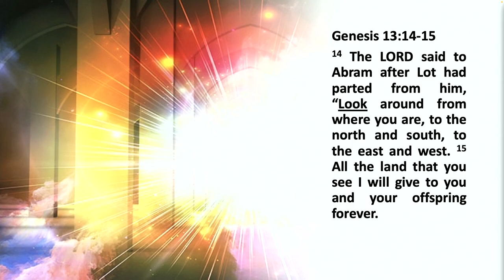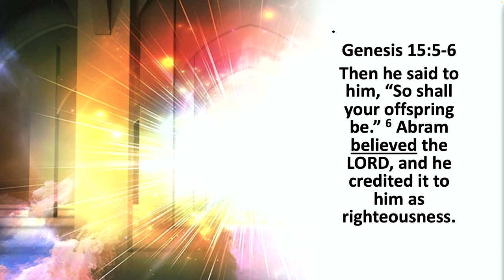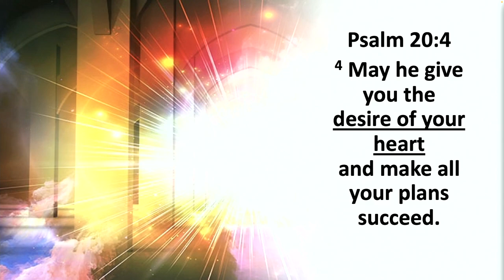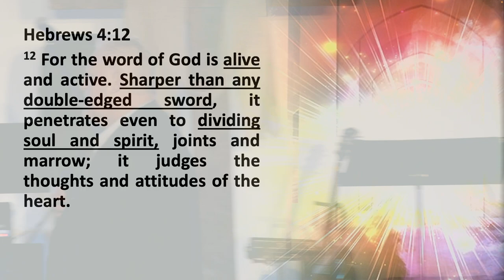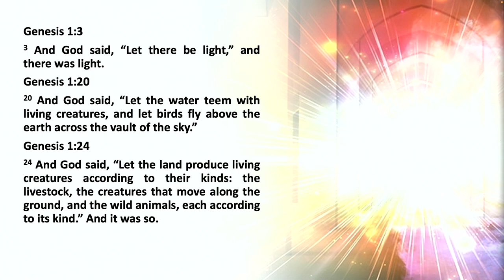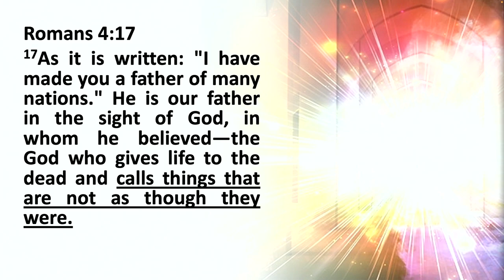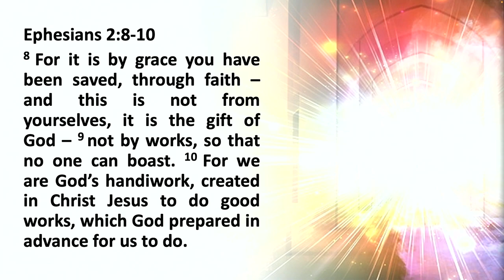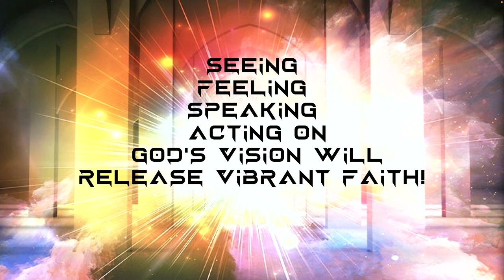Vibrant Faith and Vision - Ps. Lee Kohler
This week, Pastor Lee Kohler preaches on how to interact with God's vision, and how it will release powerful and vibrant faith within ourselves.